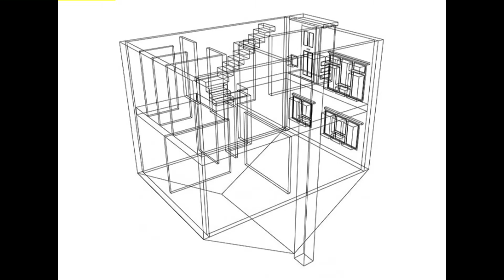Architect Michael Pike @ Dublins Urban Party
Architect Mike Pike
Talking about Housing @ Dublin's Urban Party - Beyond Pebbledash Project @ National Museum Ireland